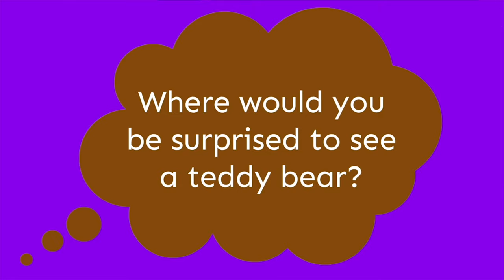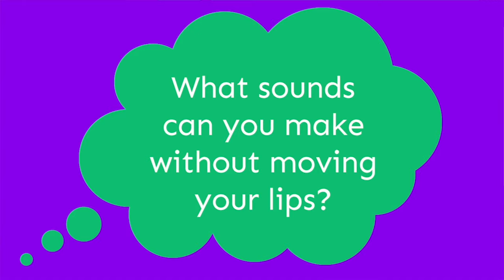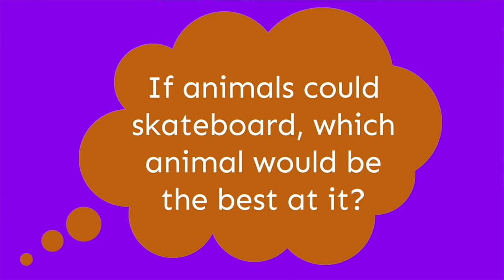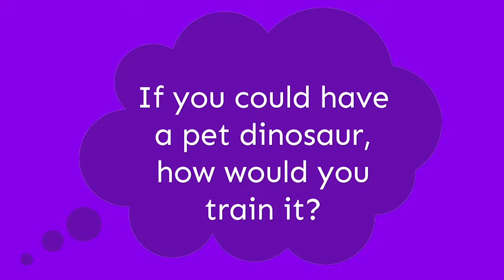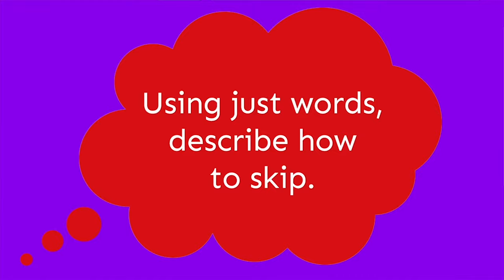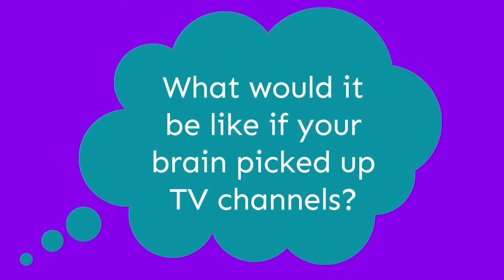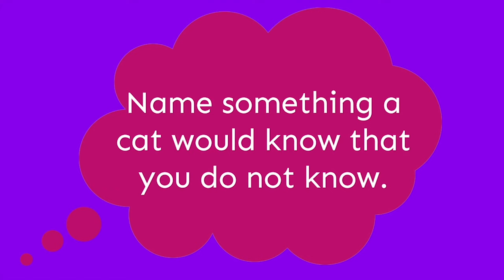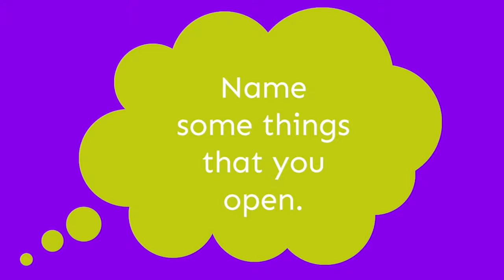Brain Play! | Educational videos for Kids | Highlights Kids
What smells remind of you of things? There's a science to it!
Your brain and your memories can get triggered by different smells. Isn't it fascinating?